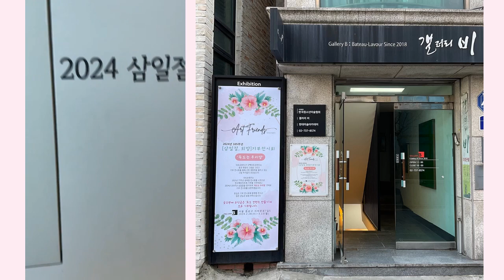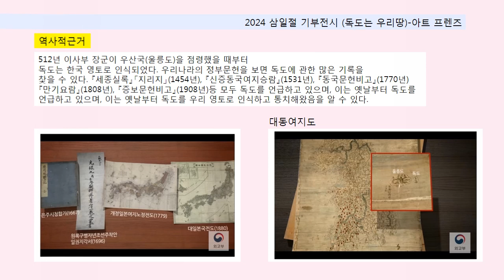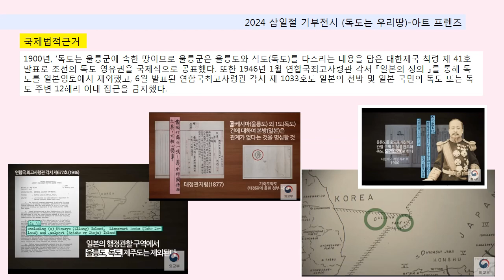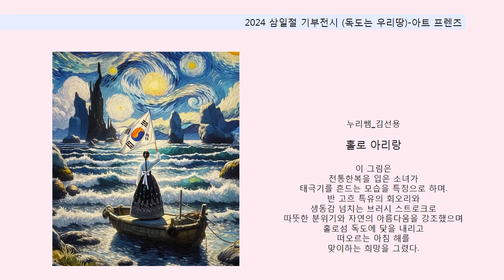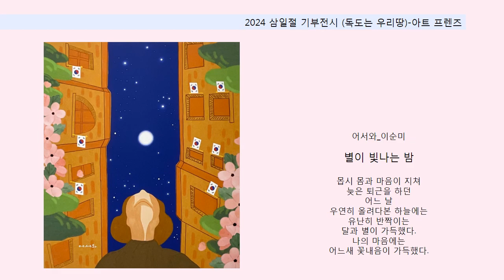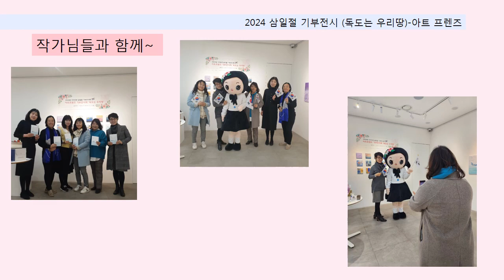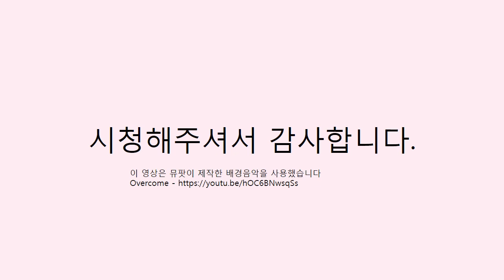2024 제105주년삼일절,희망전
삼일절, 희망 기부전(독도는 우리땅)
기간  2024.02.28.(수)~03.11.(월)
장소  갤러리B
         (서울  종로구 자하문로7길5 T.02.737.8574)
주최  아트프렌즈
ㅡㅡㅡㅡㅡㅡㅡㅡㅡㅡㅡㅡㅡㅡㅡㅡㅡㅡㅡㅡㅡㅡㅡㅡㅡㅡㅡㅡㅡㅡㅡ

아트프렌즈(구 굿짹아트프렌즈)는
꿈과 희망의 그림을 그리고
기부전시회를 통해 선한 영향력을 펼치고 있는
그림 작가들의 모임입니다.

아트프렌즈는 2022년 77주년 광복절 전시회를 시작으로
한국해비타트에 기부하였고
2024년 105주년 삼일절을 맞이하여 ‘독도는 우리땅＇이라는 주제로
기부전시회를 오픈하였습니다.

특히 이번 전시회에서는
무궁화머그컵 굿즈를 준비하였습니다.
판매수익금은 모두
서경덕교수의 ‘독도 홍보컨텐츠 만들기‘ 에 기부합니다.

뜻깊은 전시회에 많은 참여와 관심부탁드립니다.

함께 활동하실 작가님들 환영합니다.
카카오톡 mjfeeling

ㅡㅡㅡㅡㅡㅡㅡㅡㅡㅡㅡㅡㅡㅡㅡㅡㅡㅡㅡㅡㅡㅡㅡㅡㅡㅡㅡㅡ
독도는 대한민국땅

우리나라의 영토 독도.
하지만 독도를 향한 일본의 도발은 끊이지 않고 있다.
일본은 자칭 ‘다케시마의 날‘
행사를 진행했다.
일본은 너무도 당연한 대한민국 영토를
분쟁지역으로 바꾸려는 시도를 펼치고 있고,
터무니없는 몇가지 주장을 가지고
세계 여론을 왜곡된 방향으로 형성하려 하고 있다.

독도가 우리땅이라고 당연하다고 여기기만 해서는 안된다.
이제 우리도 적극적으로 나서야한다.
그러기 위해선 정확히 알아야한다.
독도가 우리땅인 역사적, 지리적, 국제법적 근거와
일본의 왜곡된 주장에 대해
명확하게 알아야한다.

ㅡㅡㅡㅡㅡㅡㅡㅡㅡㅡㅡㅡㅡㅡㅡㅡㅡㅡㅡㅡㅡㅡㅡㅡㅡㅡㅡㅡㅡ

-역사적근거
512년 이사부 장군이 우산국(울릉도)을 점령했을 때부터
독도는 한국 영토로 인식되었다. 우리나라의 정부문헌을 보면 독도에 관한 많은 기록을 찿을 수 있다.
 『세종실록』「지리지」(1454년), 『신증동국여지승람』(1531년), 『동국문헌비고』(1770년),『만기요람』(1808년), 『증보문헌비고』(1908년)등 모두 독도를
언급하고 있으며, 이는 옛날부터 독도를 우리 영토로 인식하고 통치해왔음을 알 수 있다.

-지리적근거
독도에서 가장 가까운 우리나라의 울릉도까지의 거리는 약87.5km인 반면에 일본 오키섬과의 거리는 157.5km나 된다.
또한 맑은 날에는 울릉도에서 독도가 보일 정도이다. 실효적 지배도 대한민국이 하고 있으니 지리적으로는 말할 여지도 없이 우리 땅이다.

-국제법적근거
1900년, ‘독도는 울릉군에 속한 땅이므로 울릉군은 울릉도와 석도(독도)를 다스리는 내용을 담은 대한제국 칙령 제 41호 발표로 조선의 독도 영유권을 국제적으로 공표했다. 또한 1946년 1월 연합국최고사령관 각서 『일본의 정의 』를 통해 독도를 일본영토에서 제외했고, 6월 발표된 연합국최고사령관 각서 제 1033호도 일본의 선박 및 일본 국민의 독도 또는 독도 주변 12해리 이내 접근을 금지했다.

ㅡㅡㅡㅡㅡㅡㅡㅡㅡㅡㅡㅡㅡㅡㅡㅡㅡㅡㅡㅡㅡㅡㅡㅡㅡㅡㅡㅡㅡ

참여작가
무궁화작가_김라라 / 도미닉_김연진        / 수아트팩토리_정수진
시지나캘리_시지나 / 누리쌤_김선용        / Pinkkitty_심혜진
하얀사슴_지인숙     / 핑크공작새_우연서 / 유호_김효신
봄날의하루_이은정 / 줄리_이영주             / 솔레이아_김소령
어서와_이순미         / 빨간머리앤_이수정 / _최금선
기반_강민영             / 호호작가_박선미     / 오키여사_강경옥
히린_박희정             / 지블리_이영란

ㅡㅡㅡㅡㅡㅡㅡㅡㅡㅡㅡㅡㅡㅡㅡㅡㅡㅡㅡㅡㅡㅡㅡㅡㅡㅡㅡㅡ